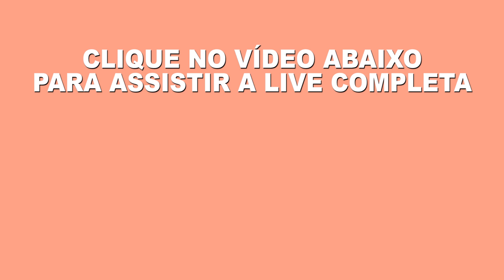EFEITOS DA TOXINA BOTULÍNICA DEPOIS DO AVC - Ludmila Toni e Priscila Hipolito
EFEITOS DA TOXINA BOTULÍNICA DEPOIS DO AVC - Ludmila Toni e Priscila Hipólito

Vamos juntos!
Muito obrigada!